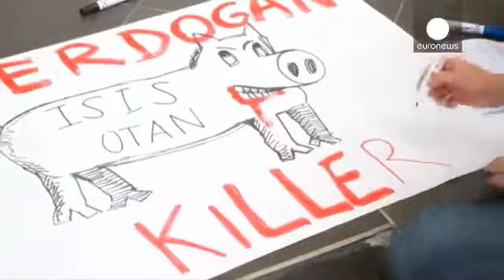Equateur incidents en marge de la rencontre Correa Erdogan